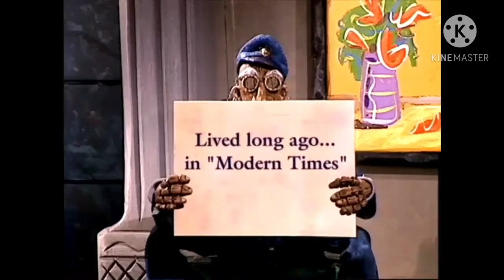Dirty Pictures Charlie Chaplin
Guy with the mustache 👨👨👨